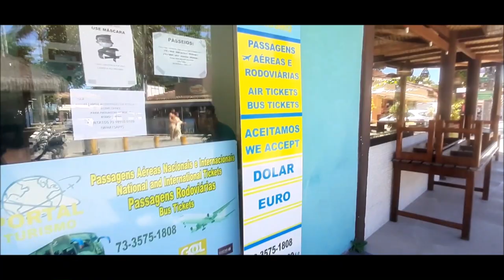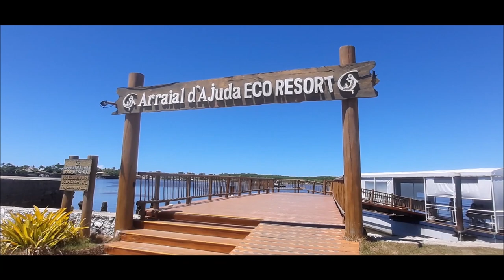ARRAIAL D'AJUDA PARTE 2 - RUA MUCUGÊ E BALSA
Música - " Talk About Your Feelings " de Josh Woodward.